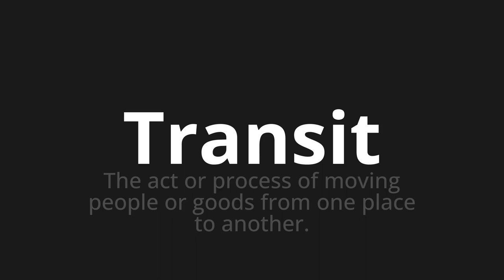How to pronounce Transit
Master the Pronunciation of 'Transit Which Means Transit' - which means : The Act or Process of Moving People or Goods from one place to another. 📝 with @BaguettePronunciation 🎓🗣️ - [Your Guide to French]

Learn to pronounce 'Transit' perfectly in French with our easy and engaging tutorial by @BaguettePronunciation! 📖📽️ In this comprehensive video, we provide you with native speaker examples 🗣️👂 and phonetic breakdowns 🎵 to ensure you get the pronunciation just right.

How to say Transit in French